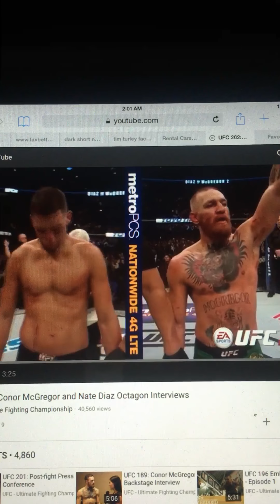UFC 202 Winner Conor McGregor vs Nate Diaz ESPN sport upload this to Facebook! No knocked out